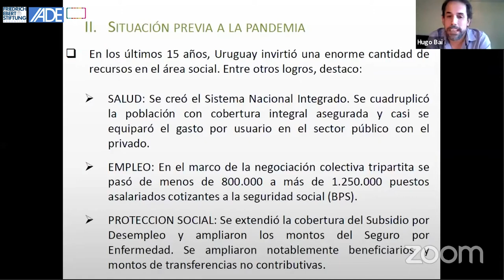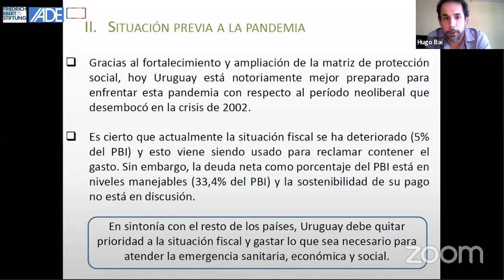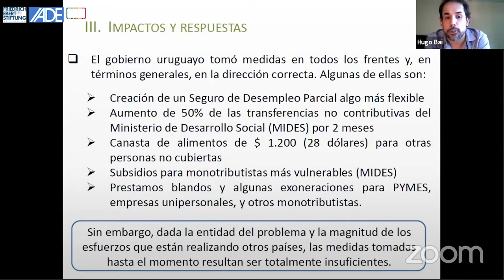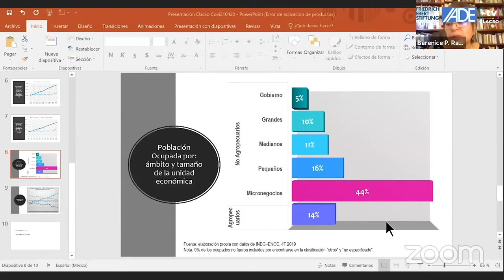Pandemia y Seguridad Social en Latinoamérica - Resumen de conversatorio virtual -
Organizado por la Fundación Friedrich Ebert (FES Argentina), el Instituto Argentino para el Desarrollo Económico (IADE), el Consejo Latinoamericano de Ciencias Sociales (CLACSO) y el Grupo de Trabajo CLACSO Seguridad social y sistemas de pensiones, el martes 21 de abril se realiza de manera virtual el Conversatorio “Pandemia y Seguridad Social en Latinoamérica. Impactos y respuestas. ¿Más Estado de Bienestar?”